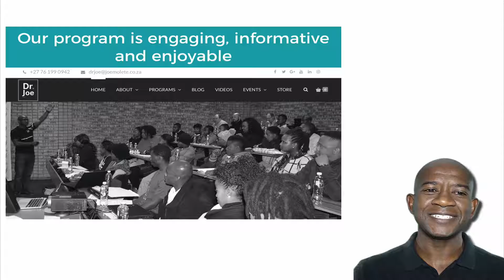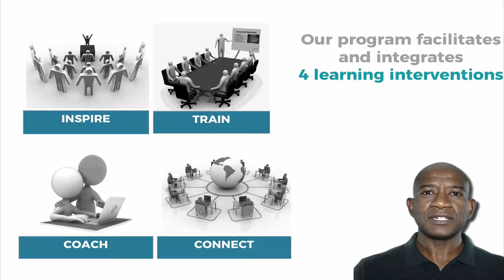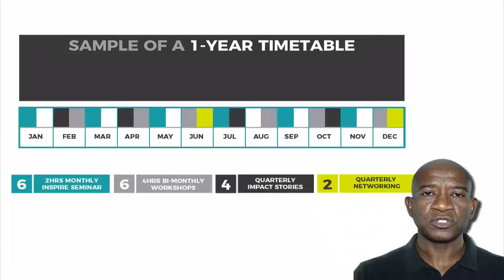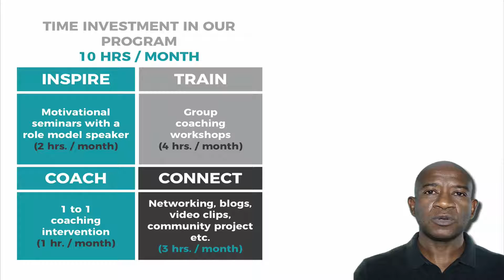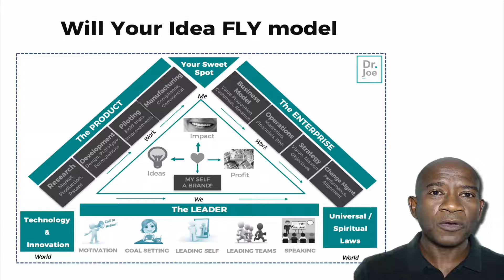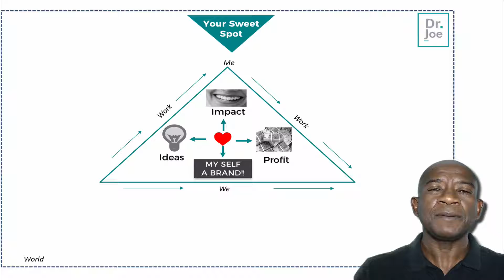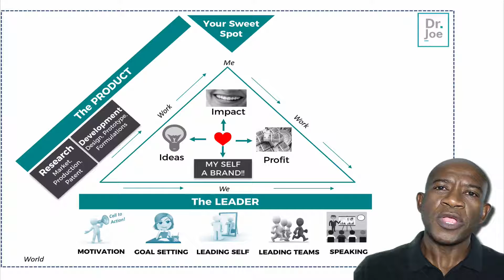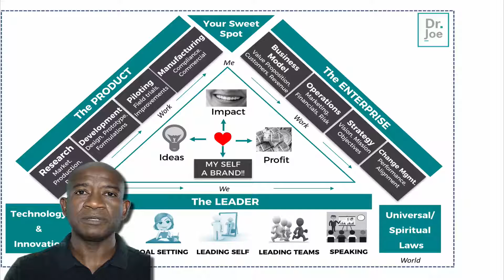Dr Joe - How our program Inspiring Greatness works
Dr Joe describing how his program Inspiring Greatness works